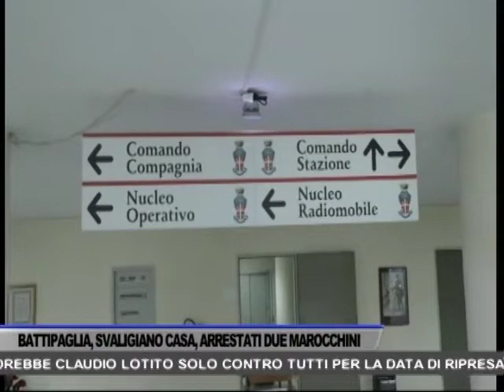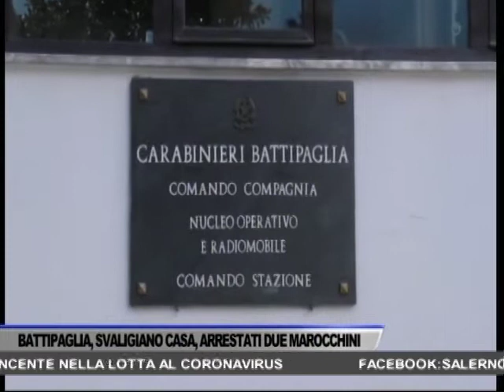TG OGGI NEWS DEL 20/03/2020